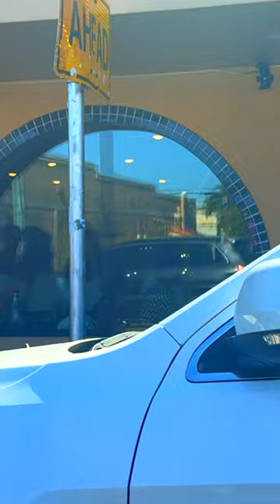Calle Ocho 🇨🇺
In this video we took a little camping trip in our Nucamp 320S, we visited the Everglades Florida, Marco Island, and Miami.

Hello, we are Carmen and Al and we are travelers and we want to share our experience of different culture, food, and enjoy the scenery and the beauty of nature.  We love to travel to Europe and throughout the United States.  In our videos you will find our trips to Portugal, Spain, Italy and different camps sites in the United States.  In 2023 we are planing a return to Europe and visit England, France, Spain, and back to Italy as well as go camping in the United States.  One of our things is to visit are churches and historical sites.  We also enjoy eating local foods, beer, and going to local markets.  When we are back in the US we go camping we use our small Nucamp TAB320 that we use to visit and review National Park, State Parks, and COE sites.  We are also Carnival cruisers and enjoy going to the western and eastern Caribbean.    Our trips are done inexpensively by finding discounts, bargains, and traveling out of season.  We want our viewer to enjoy the beauty of what we see and do.  We also invite you to share your experience by recommending places we should go and film.

One of the places we visit the most is the beach, were we collect shells and shark teeth.  We also share our experience with our trips to the New England area mainly Maine, where we eat a lot of difference sea food from the area.